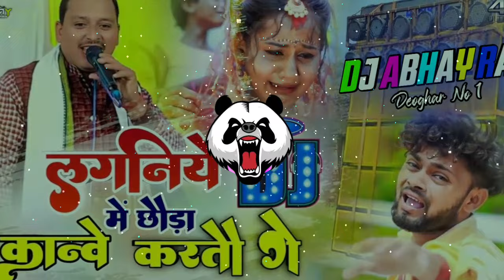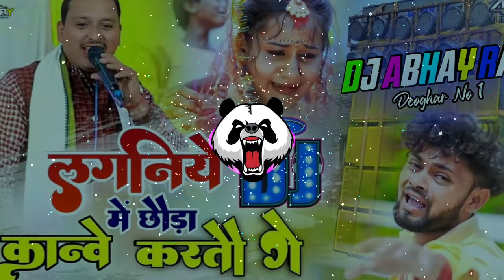Laganiya me naika marda Manbe karto ge New Magahi dj song remix Mix by Dj Abhay Raj Deoghar No1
Produced By: Dj Abhay Raj Deoghar No1
Artwork By: Dj Abhay Raj Deoghar No1

ç

__RECORD__